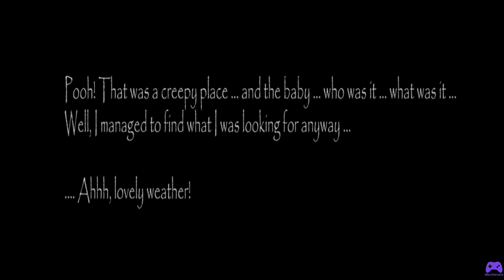SilentArcade Explores: Slendrina's Asylum - Series Continues [iOS, Android]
🏚️ **Description:**
Embark on the next chapter of the spine-chilling series as SilentArcade delves into the eerie depths of Slendrina's Asylum. Witness the heart-pounding moments as SilentArcade navigates through the haunted corridors and unravels the sinister mysteries within. Experience the terror on both iOS and Android platforms.

🌟 **Highlights:**
- SilentArcade Explores: Slendrina's Asylum Series Continues
- Dive into the Haunted Corridors on iOS and Android

👻 **Join SilentArcade as the series unfolds in Slendrina's Asylum. Experience the terror firsthand on both iOS and Android platforms!** 🔦🏚️ SilentArcadeExplores SlendrinasAsylum SeriesContinues iOSAndroid 🎮

no commentary walkthrough playlist gameplay walkthrough slendrina slendrina asylum best horror game Slendrina asalyum  Silent Arcade  Tapgameplay ios gameplay video game. playthrough review slendrina gameplay slendrina . slendrina x Slendrina game slendrina asylum gameplay slendrina asylum android. Slendrina asylum